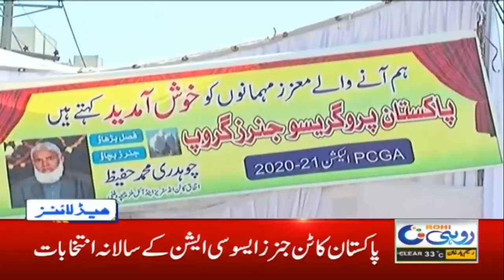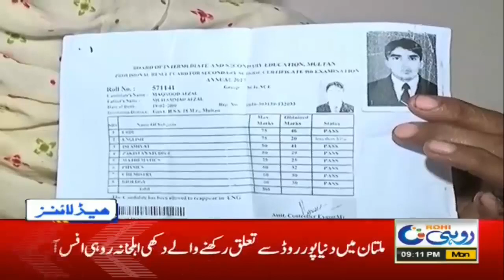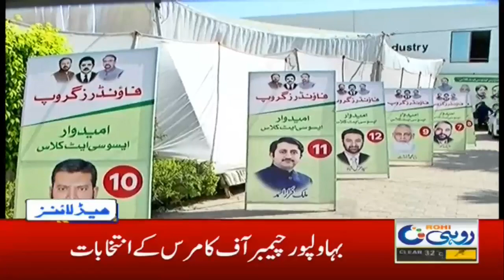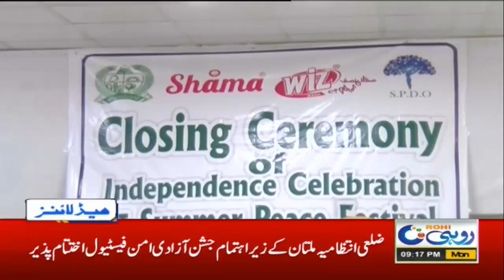9pm News Headlines | 21 Sep 2020 | Rohi